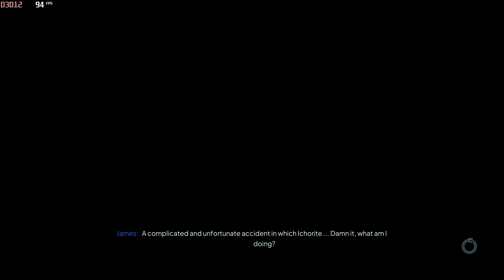Nobody Wants To Die - 4K PC Gameplay 4090 Highest Settings ( Part 3 )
"Nobody Wants To Die" on PC at 4K ( Highest  graphics settings )

Lose yourself in the dystopian world of New York, 2329; immortality comes at a price that someone has to pay. In this interactive noir story, lead the investigation using advanced technology, as Detective James Karra who risks it all in pursuit of a serial killer targeting the city’s elite.